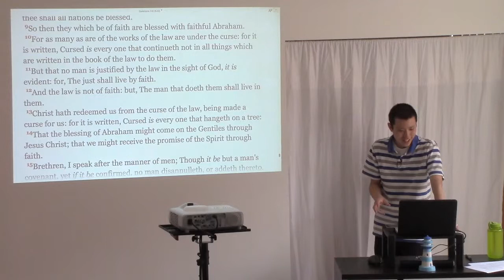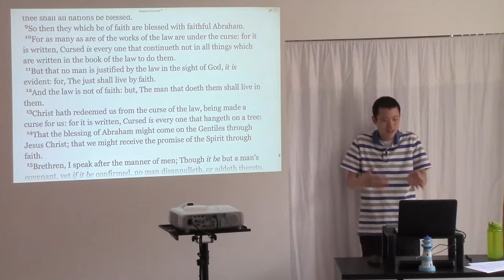Obedience is NOT the Door to God's Blessings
This is a clip from the sermon entitled "Soulwinning" preached by Victor Tey at The Church in Punchbowl on Sunday, 8th March 2015.